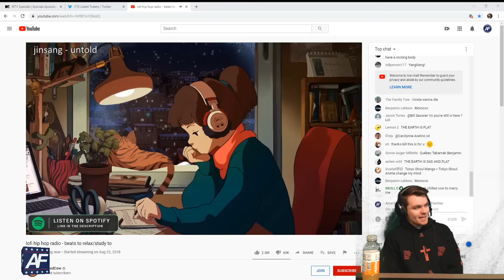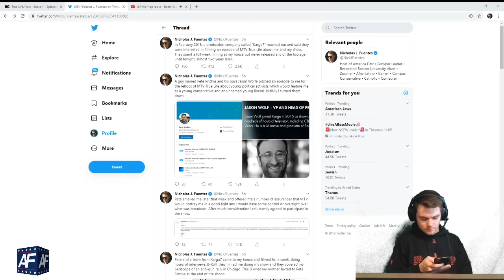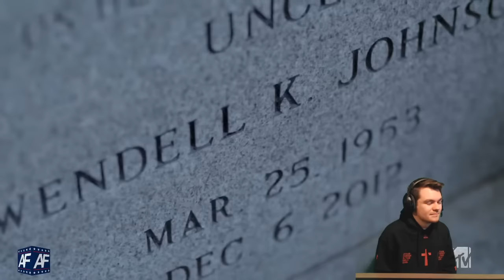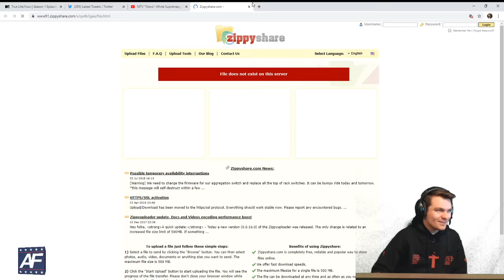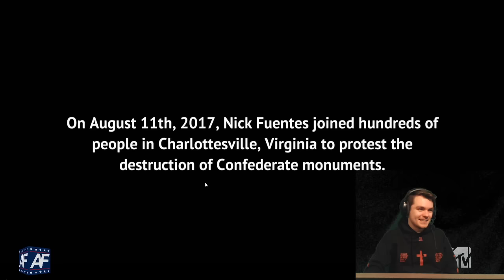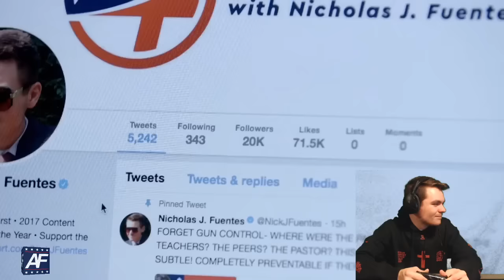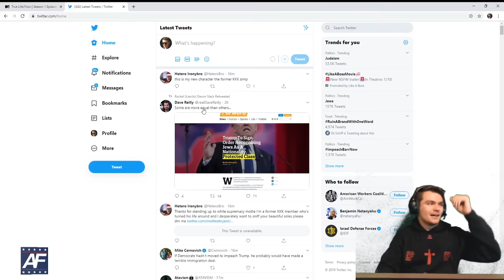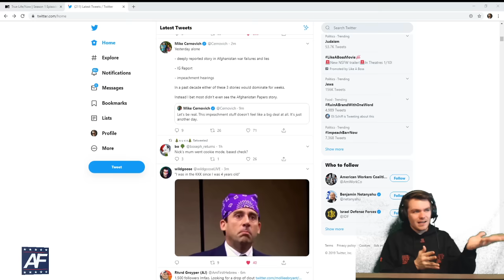Nick Fuentes — MTV Check [Documentary Response & Commentary]